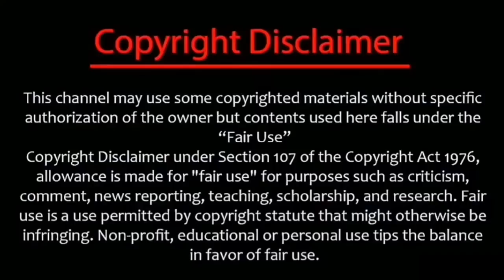BREAKING: Dhoni going to ban for ipl final ? Politics in cricket fans shock | csk dhoni ipl final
Now this year IPL now moving into final CSK already reached now
Mumbai Indians or Gujarat irans this two teams are which team going to reach final fans all expecting
Now big politics was going GT they want to be win IPL behind reason now csk and all cricket IPL fans or shocked about this news

@CRICKETகிரிக்கெட்